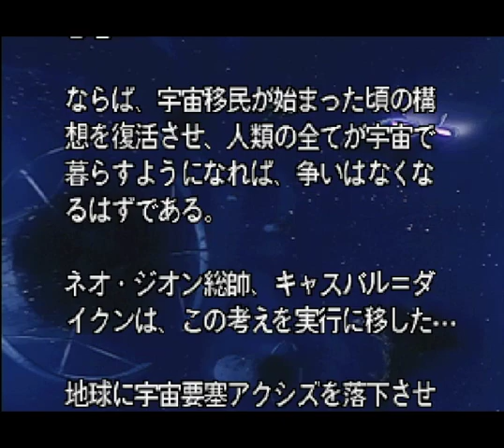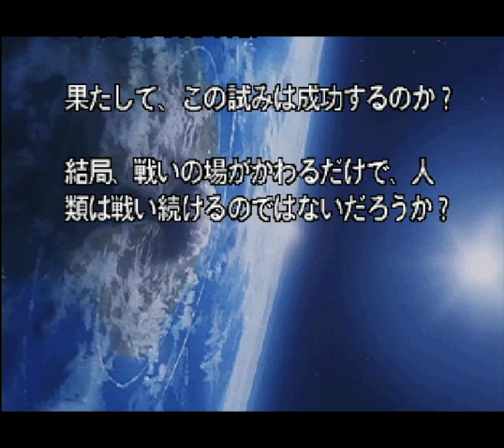▼ ギレンの野望 キャスバルネオジオン編 #06 最終回 キャスバルのネオ・ジオン編完全勝利END [ 初代ギレンの野望セガサターン版実況 ]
ギレンの野望、初代セガサターン版、キャスバル（シャア）のネオジオン編をキャスバルの野望と題してプレイしていきます。
今回は一気にエンディングまでプレイしていきます。